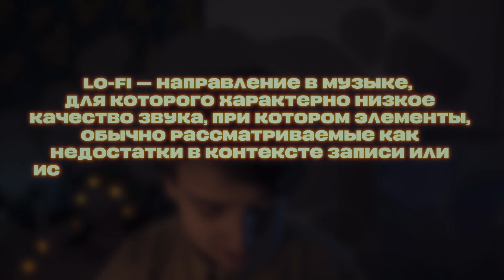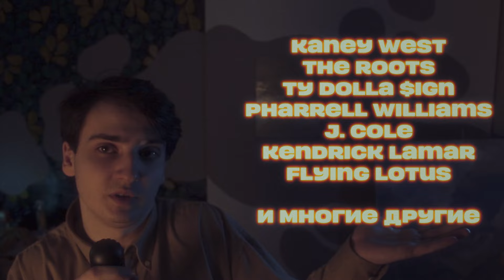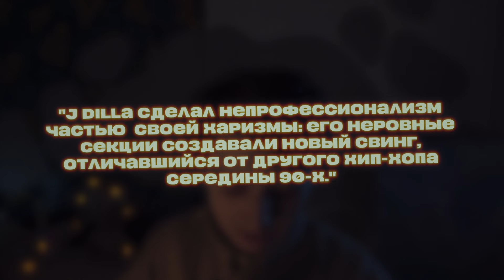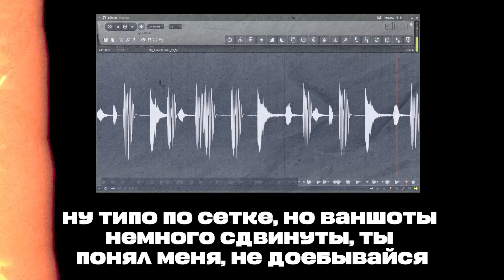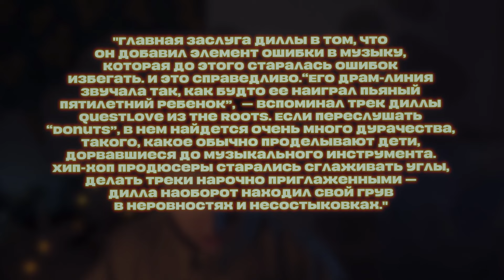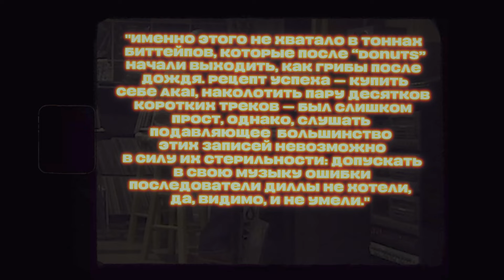кто придумал lo-fi? | j dilla - стиль имеется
стиль имеется - рубрика, в которой я говорю о недооцененных на мой взгляд деятелях попкультуры

в этом видео речь пойдет об одном из отцов лоуфая - j dilla

0:00 intro
0:53 lo-fi
1:59 j dilla
6:04 donuts
12:16 legacy